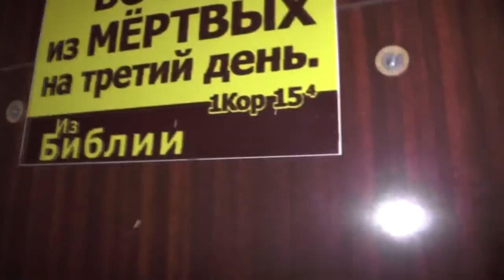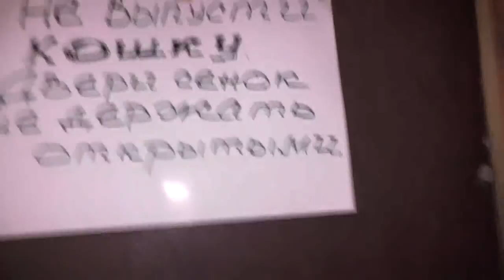Тыква стала деликатесом для кошек. 27.12.2018